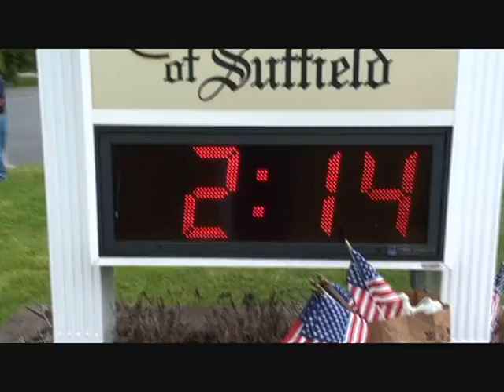**Taxation With Representation Sucks** Faith in East Granby 5/18/2013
Mike from Trumbull adds some humor on a warm sunny afternoon in East Granby.
Mike has been a War Of Independence re-enactor for many years. He's renowned among Tea Party Patriots for his humor, his loyalty and his uncanny resemblence to General George  Washington.